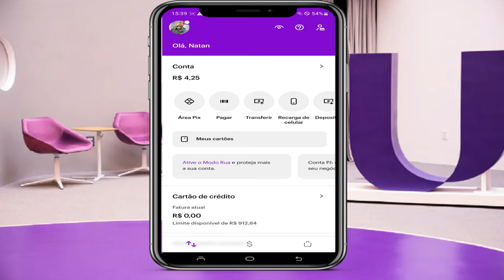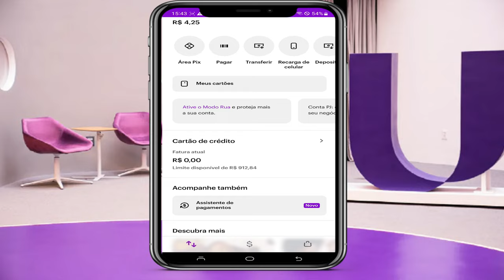LIMITE ADICIONAL PARA PIX E BOLETOS SUMIU E AGORA!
Limite adicional uma função que liberado no aplicativo da nubank para realização de pagamentos de PIX E BOLETOS ficou disponível para os clientes da nubank utilizarem,porem alguns relatam que recebeu somente uma função e em um determinado tempo usando e realizando as operações com o limite adicional ele sumiu o que pode ser?nesse vídeo falo o que pode estar acontecendo.